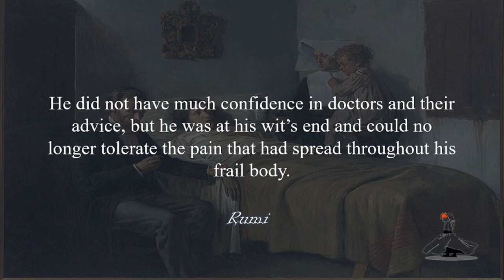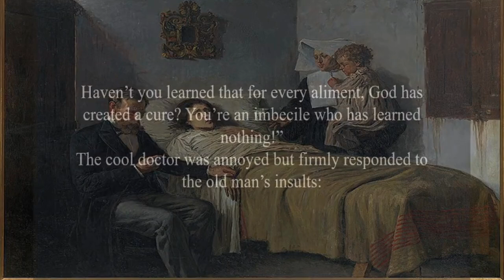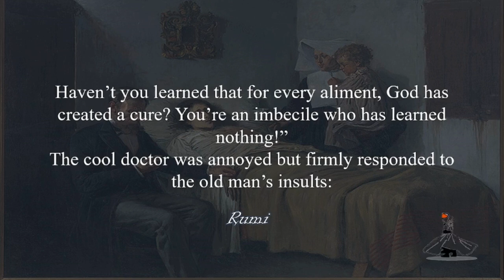The Old Man and the Physician | Jalāl al-Dīn Muḥammad Rūmī | RUMI | Story Time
In this story time video, we'll be sharing the tale of "The Old Man and the Physician" by Jalal al-Din Muhammad Rumi, also known as RUMI. Sit back, relax, and enjoy this captivating story from one of the greatest poets of all time!
Join us for a story time with the tale of "The Old Man and the Physician" by the legendary poet RUMI. Listen to this timeless story and be inspired by its wisdom and teachings. Let's explore the world of RUMI together!Join us for a captivating story time as we explore "The Old Man and the Physician" by Jalāl al-Dīn Muḥammad Rūmī.